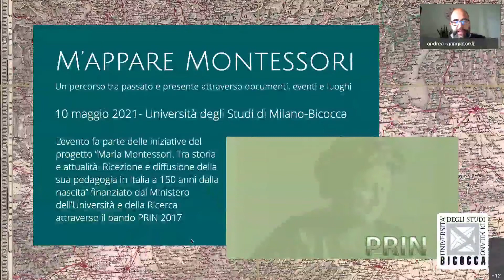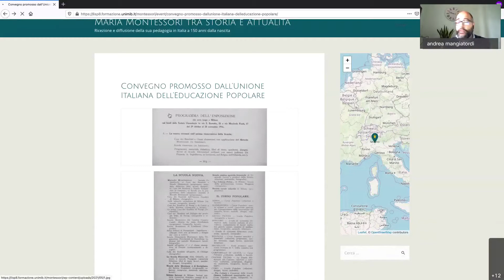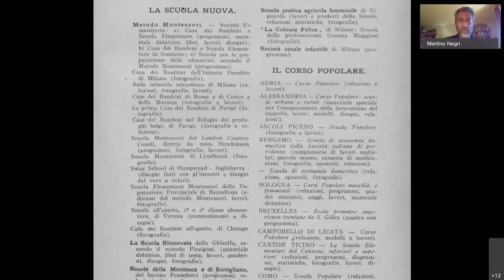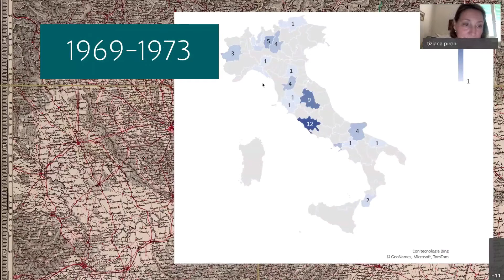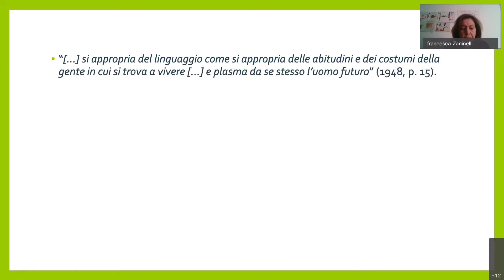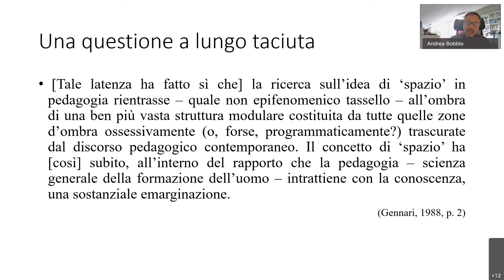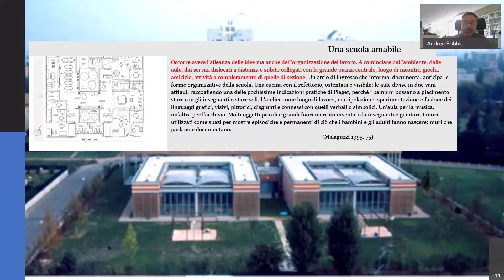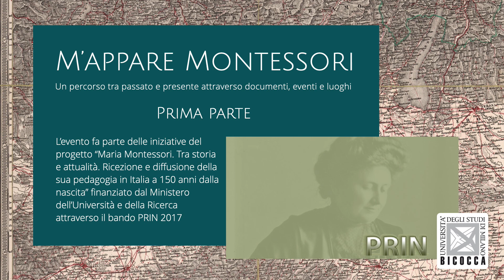"M'appare Montessori" - Parte prima: "Tracciare relazioni, eventi, storie"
Nella prima metà della mattinata è stato presentato il progetto di mappatura delle scuole Montessoriane. Sono stati ricostruiti alcuni passaggi della vita e dell'opera di Maria Montessori a partire da documenti inediti o meno conosciuti; si è parlato poi della diffusione e dell'incidenza del metodo, delle Case dei Bambini e dei corsi di formazione per insegnanti, oltre che degli intrecci tra persone, scritti, eventi storici importanti e tematiche trasversali, quali l’educazione interculturale e il rapporto tra spazio e educazione.
Questo contributo video è la registrazione del convegno "M'appare Montessori. Un percorso tra passato e presente attraverso documenti, eventi e luoghi", tenutosi in streaming il 10 maggio 2021.
L'evento è stato organizzato nell'ambito del progetto "Maria Montessori. Tra storia e attualità. Ricezione e diffusione della sua pedagogia in Italia a 150 anni dalla nascita" finanziato dal bando PRIN 2017.